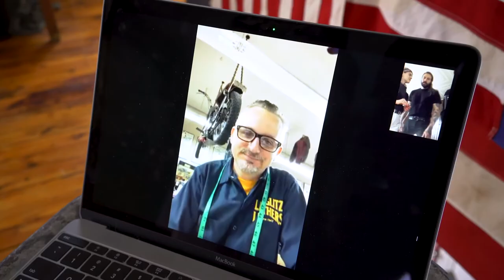How to Measure for your Leather Jacket Video Conference - Langlitz Leathers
Follow these easy steps to measure yourself for a custom jacket from Langlitz Leathers.